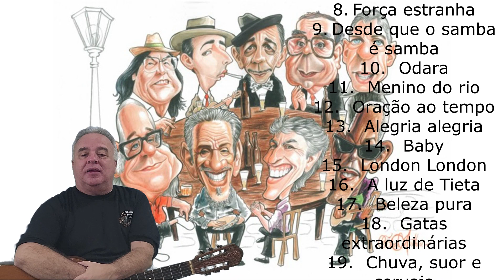Sampa - Caetano Veloso 80 anos em 07/08/2022 (1978)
No último dia 07/08/2022, o cantor e compositor Caetano Veloso completou 80 anos de idade e mais de 60 anos de contribuição para a MPB. Uma justa homenagem a esse grande artista brasileiro, cantando e contando a história da sua canção mais executada em todos os tempos, segundo o ECAD - Escritório Central de Arrecadação e Distribuição: Sampa, de 1978.

Nome do Compositor / Interprete: Caetano Veloso